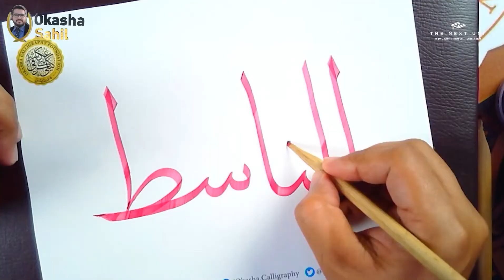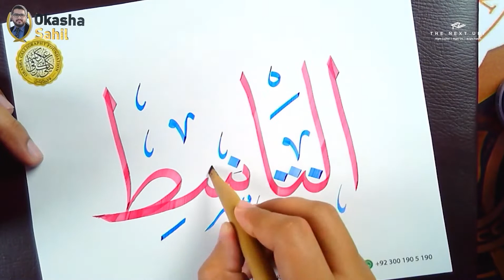Okasha - Full Interview - Bright Pakistani - The Next Uni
Today we are 🤝sharing with you Okasha's interview from our "Bright Pakistani" series.

At The Next Uni🎓, we will continue to be a part of Okasha's journey since we believe in treating him as our family and that his achievement is our success.

⭐ Remember ⭐
At The Next Uni...
You Dream, We Deliver